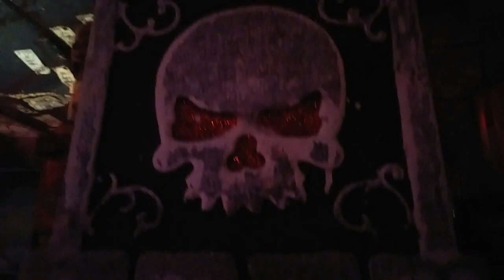Karaoke on Halloween at the Tavern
Costumes and Karaoke on Halloween, everyone gets their chance to prove they are a star.